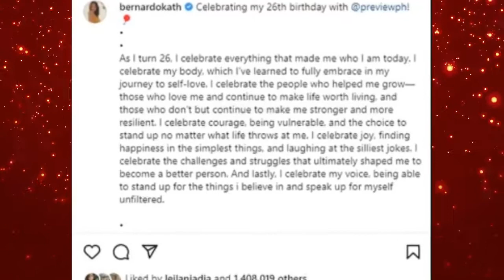Ito Ang Reaction Ni Bea Alonzo Ng Makita Ang Seksi Photos Ni Kathryn Bernardo! Bagay Ba O Hindi?